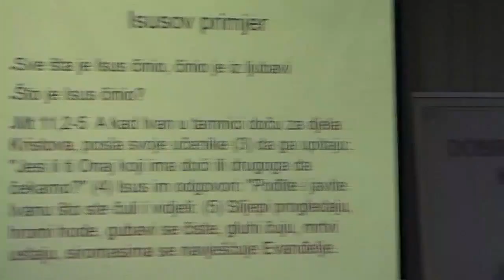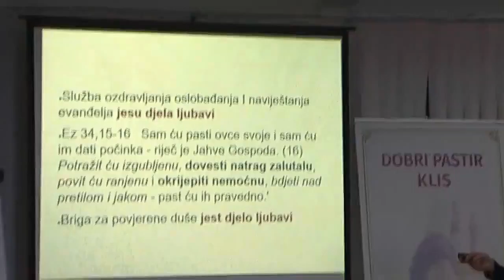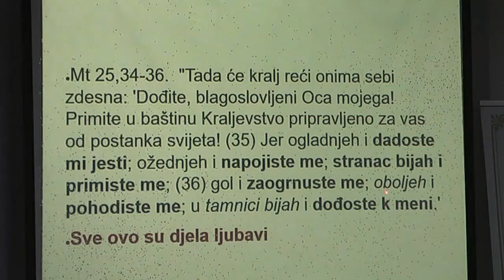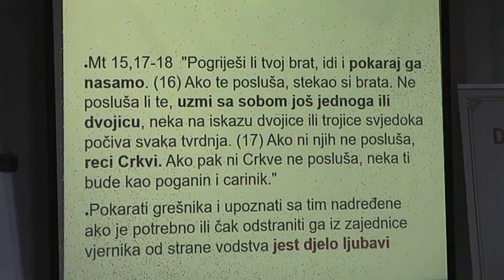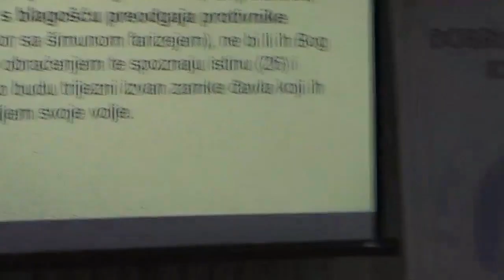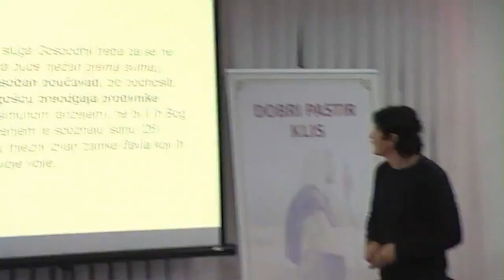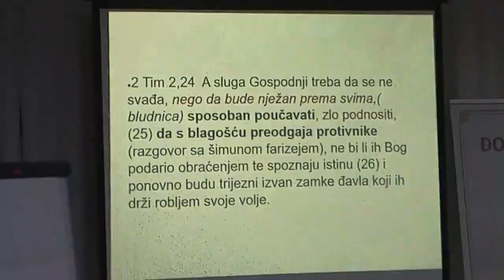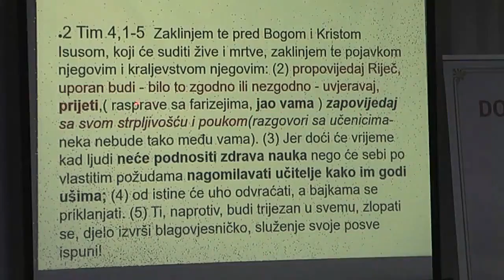Tema 'Ako ljubavi ne bih imao ništa sam (2 od 3)'- tumačio Goran 18.04.2016